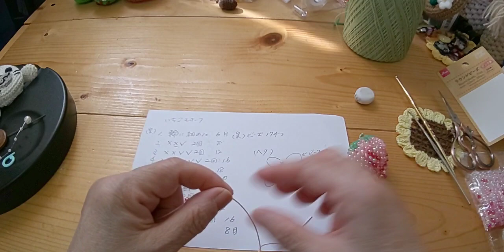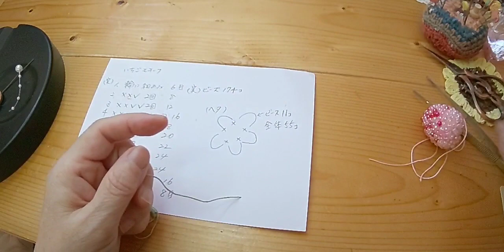ダイソーのラウンドビーズで苺編み。 ヘタもビーズ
ビーズを編み込みながら苺を編みました。

メルカリフリマアプリ「メルカリ」でハンドメイドのんのんさんが販売中